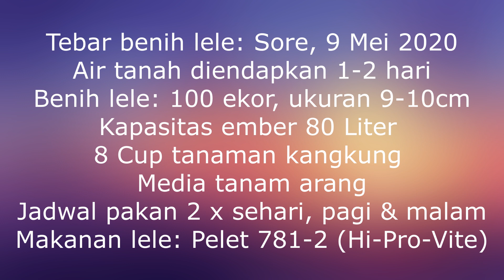Budikdamber 1 Proyek Percobaan Pemula Budidaya Ikan Lele dalam Ember dan Kangkung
Tebar benih lele: Sore, 9 Mei 2020
Air tanah diendapkan 1-2 hari
Benih lele: 100 ekor, ukuran 9-10cm
Kapasitas ember 80 Liter
8 Cup tanaman kangkung
Media tanam arang
Jadwal pakan 2 x sehari, pagi dan malam
Makanan lele: Pelet 781-2 (Hi-Pro-Vite)